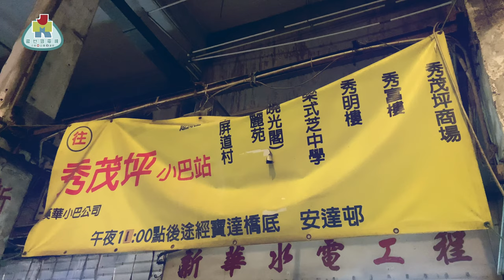【不離地廣場】 裕民坊舊小巴站的最後一夜 | 觀塘重建 | 集體回憶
裕民坊夠巴士站於4月2日正式關閉，意味着裕民坊很快面對最核心的重建階段。我們一起來懷緬這個陪伴我們超過半個世紀的交通樞鈕。